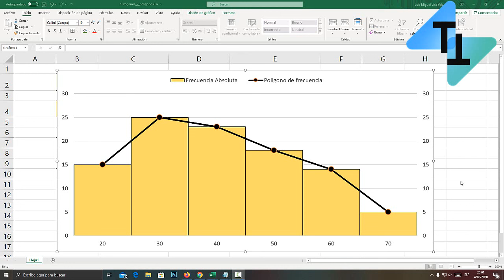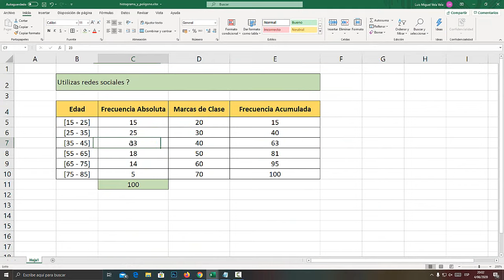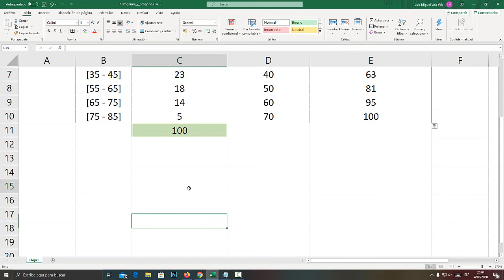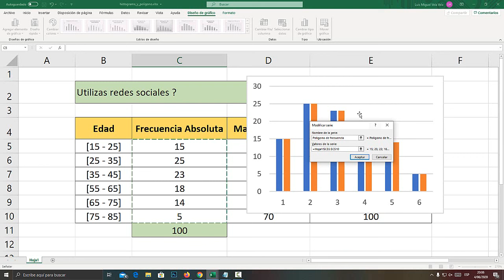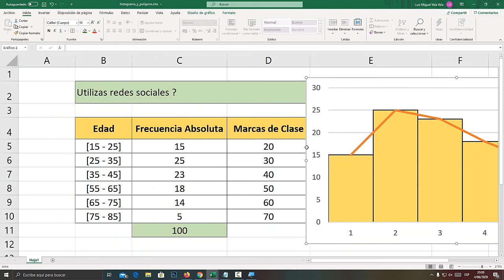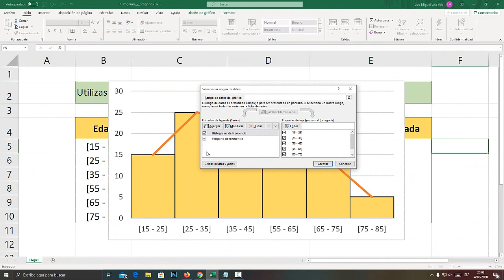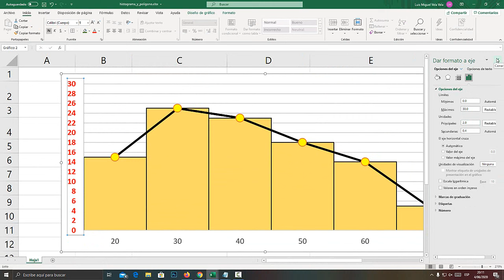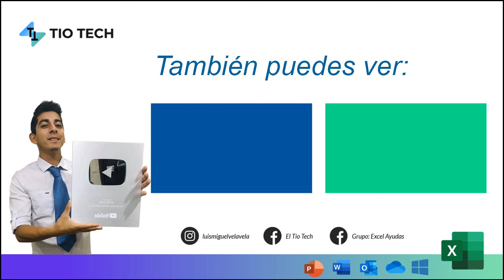Como crear un histograma y polígono de frecuencia en Excel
Aprende a crear un histograma y polígono de frecuencia en Excel. Creación de un histograma en Excel.